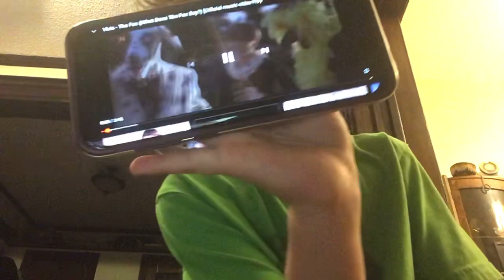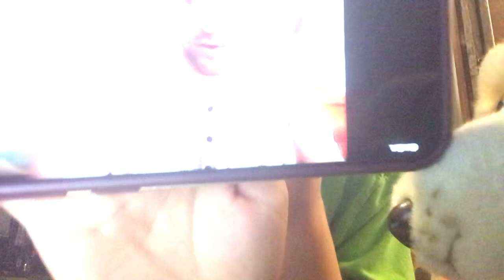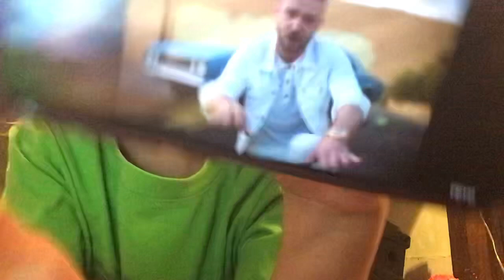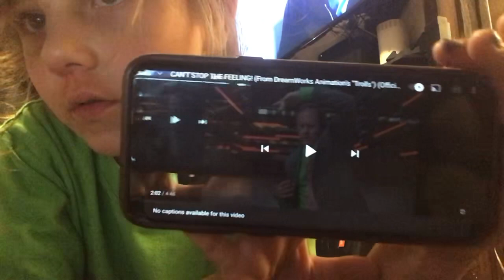May 15, 2021